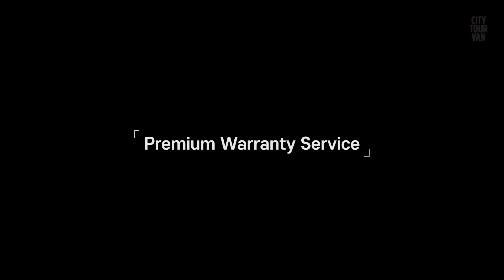타이틀리스트 시티 투어밴 세계 최초 성수동 오픈!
2023년 5월 16일 타이틀리스트 시티 투어밴이 세계 최초로 성수동에서 오픈합니다!

선수들이 토너먼트에서 최상의 퍼포먼스를 낼 수 있도록
도와주는 투어밴이 도심으로 찾아옵니다.

프리미엄 워런티 서비스부터 볼 커스텀, 웨지 웍스, 스카티 카메론 체험, 그리고 클럽 피팅까지,
열정적인 골퍼들을 위한 특별한 서비스를 경험할 수 있습니다:)

투어 프로 선수들이 이야기하는 투어밴과, 새롭게 오픈하는
시티 투어밴을 영상으로 확인해보세요!